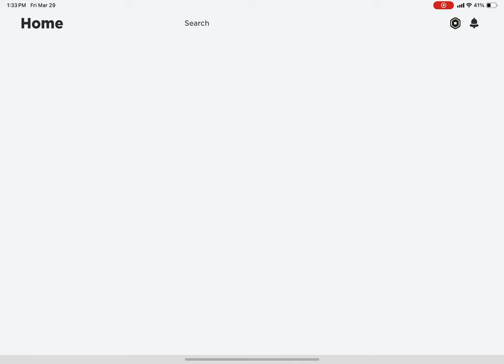We played speed run and with free morphs